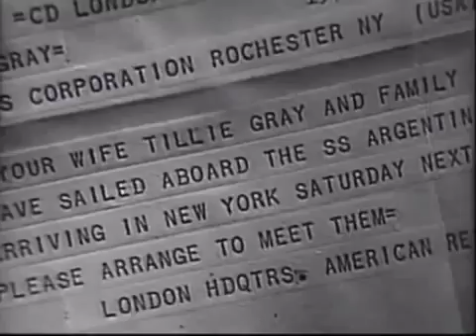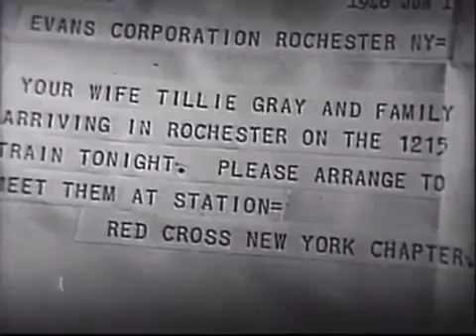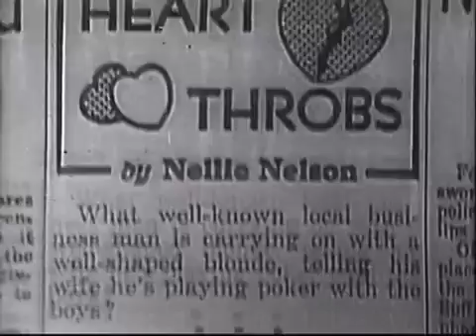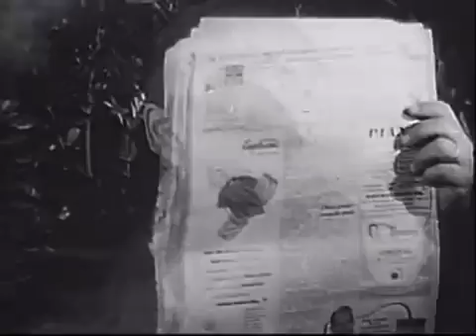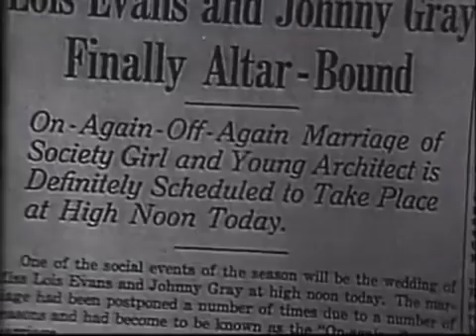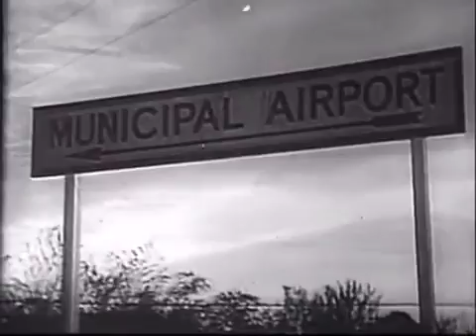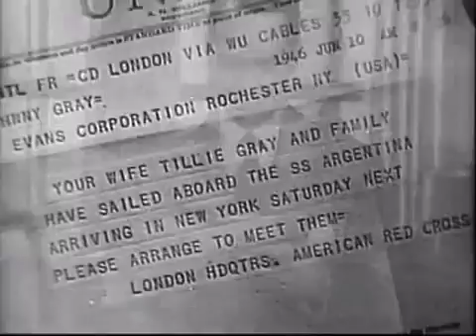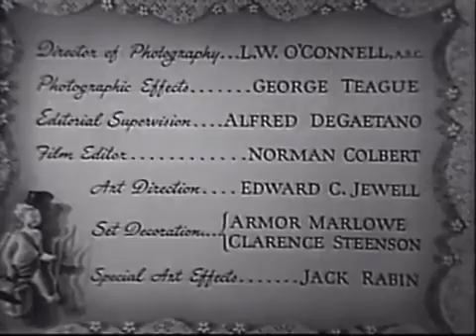Lost Honeymoon FULL LENGTH COMEDY ROMANCE MOVIE WATCH ONLINE free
free movies, TV series show episodes and Webisodes to watch free online. Lost Honeymoon FULL LENGTH COMEDY ROMANCE